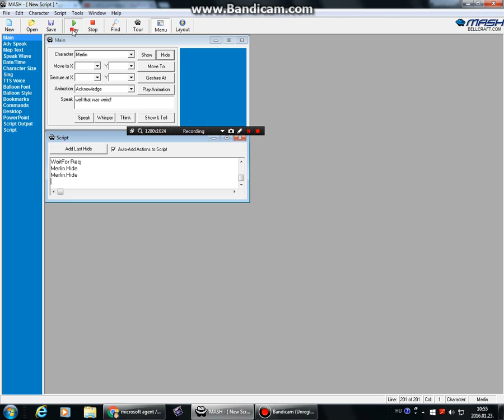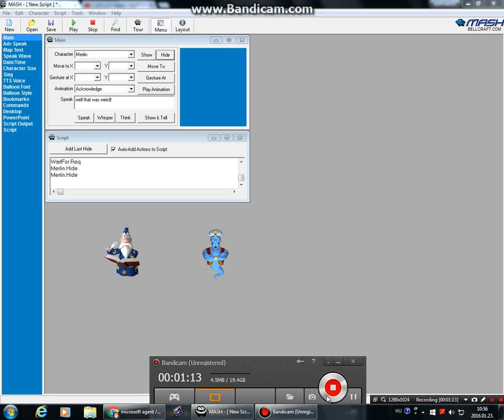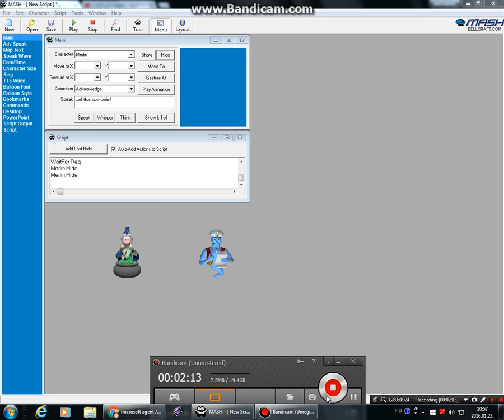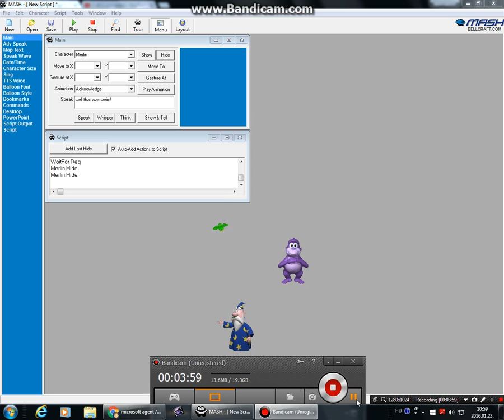Cooking with MSagent Merlin and Genie!